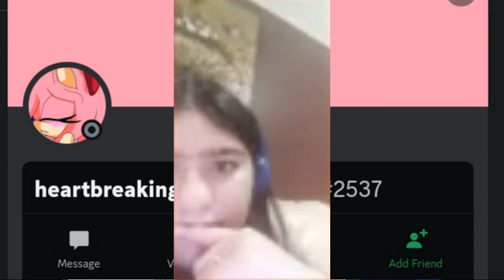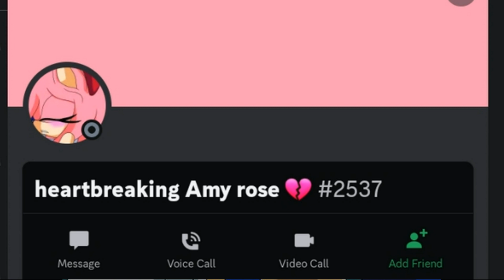Cordelia Exposed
Well We Have a Selfish Bitch On The Loose She Crie and Whines She Just a Simple Person On The Internet That Seeks For Attention and Fakes Everything Just So People Can Feel Bad For Her Well She's Nothing But a Crybaby That Acts Like a Child